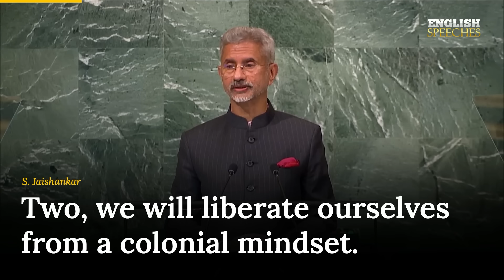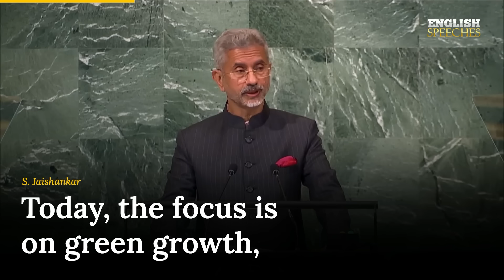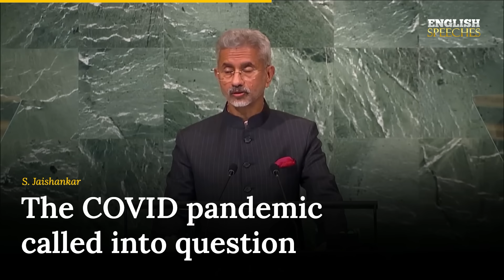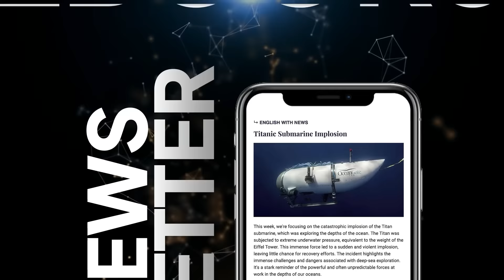ENGLISH SPEECH | S. JAISHANKAR: India's Five Pledges (English Subtitles)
Learn English with S. Jaishankar. Subrahmanyam Jaishankar, Minister for External Affairs of India, addresses the 77th Session of the United Nations General Assembly, highlighting India's vision and pledges as it celebrates 75 years of independence. Discover India's commitment to becoming a developed nation, embracing its heritage, and enhancing global cooperation on issues like the environment and technology.

1. This video is intended to have a positive impact on the original works by providing educational value and enhancing the understanding of the speeches.

2. The primary purpose of this video is for teaching and learning English through the use of famous speeches with added subtitles.

3. This video constitutes a transformative use of the original works as it adds significant value through the creation of subtitles, making the content more accessible to a wider audience.

4. We have used only the portions of video clips necessary to convey the intended educational message.